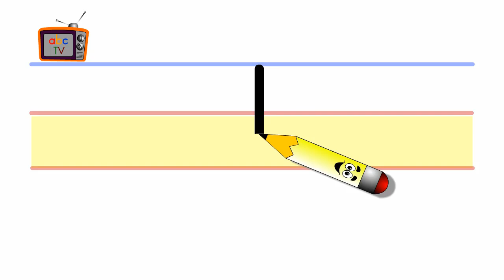Küçük L Yeni Müfredat İngilizce Müzikli